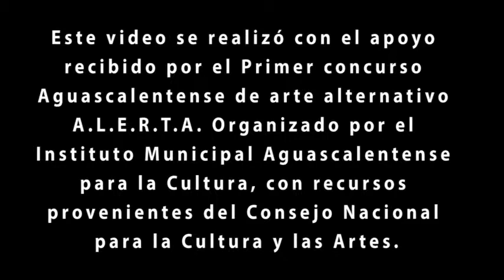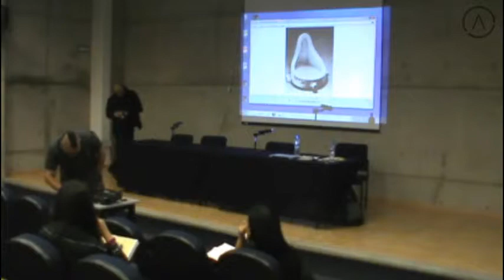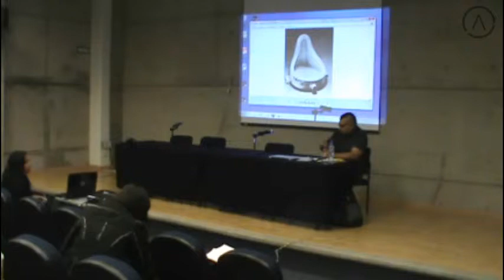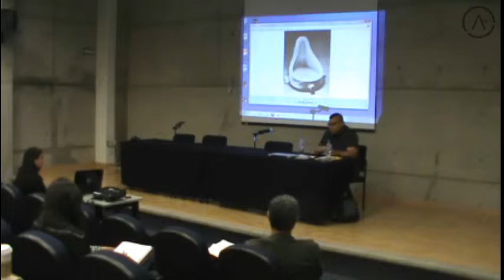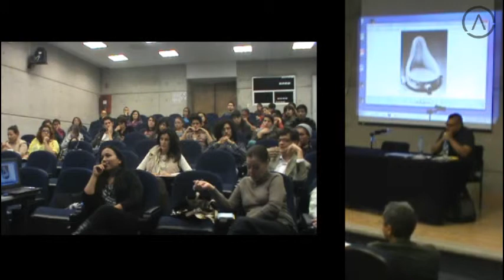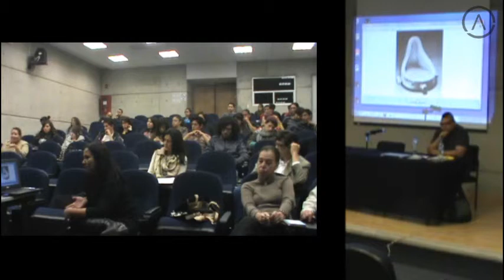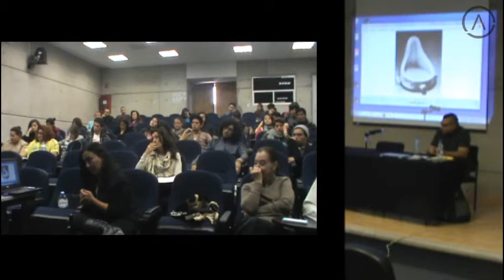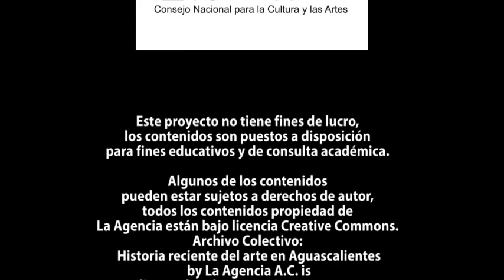2012-11-21 /// Daniel Montero /// UAA /// día 1 parte 1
En este video, les presentamos el primer día del emocionante taller de crítica del arte contemporáneo con Daniel Montero en la Cátedra Dr. Pérez Romo, que tuvo lugar el 21 de noviembre de 2012 en la Universidad Autónoma de Aguascalientes. Durante este taller, Montero nos guía en un análisis profundo del arte contemporáneo en México.

En esta primera sesión, Montero nos introduce al concepto y la importancia de la crítica del arte contemporáneo en el contexto mexicano. Explora cómo la crítica puede ayudarnos a comprender las obras de arte, a contextualizarlas y a analizar su relevancia dentro de la sociedad y el panorama artístico actual.